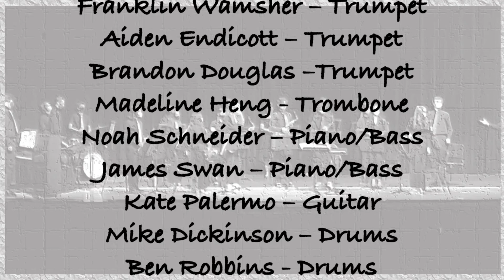OCHS Virtual Jazz Concert 3/2/2021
The official channel of the Ocean City, NJ School District.